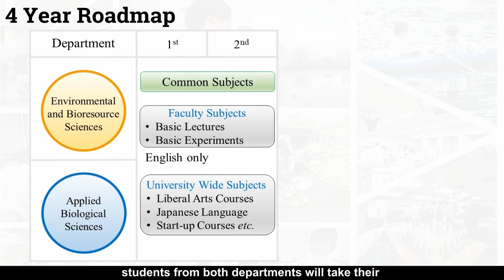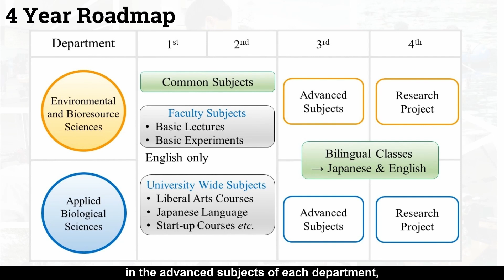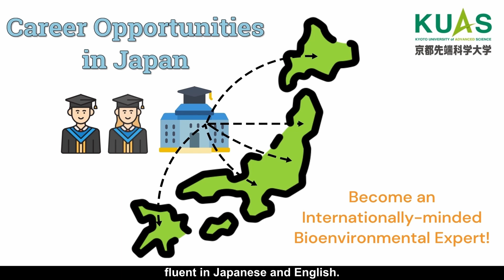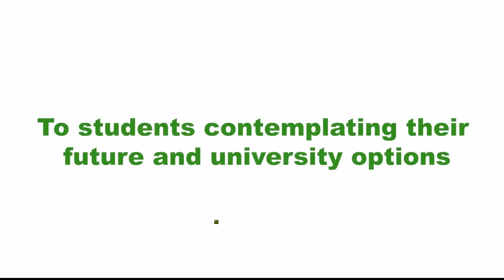KUAS Faculty of Bioenvironmental Sciences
A video guide about the Faculty of Bioenvironmental Sciences for applicants. If you are applying to the Faculty of Bioenvironmental Sciences, please view this video before writing your essay.